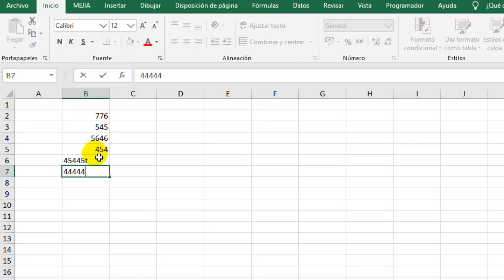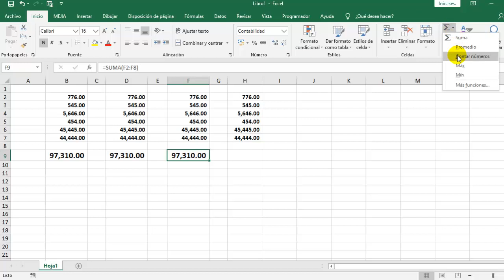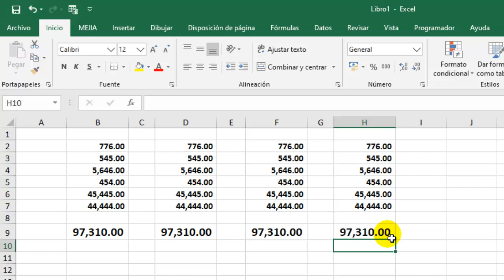COMO PUEDO SUMAR EN EXCEL - APRENDE PASO A PASO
📚L̐̈i̐̈b̐̈r̐̈o̐̈s̐̈ ̐̈e̐̈n̐̈ ̐̈P̐̈D̐̈F̐̈ ̐̈g̐̈r̐̈a̐̈t̐̈i̐̈s̐̈ ̐̈y̐̈ ̐̈M̐̈á̐̈s̐̈:̐̈ ⚖️𝘼𝙨𝙪𝙣𝙩𝙤𝙨 𝘾𝙊𝙉𝙏𝘼𝘽𝙇𝙀𝙎, 𝙏𝙍𝙄𝘽𝙐𝙏𝘼𝙍𝙄𝙊𝙎 𝙔 𝙇𝘼𝘽𝙊𝙍𝘼𝙇𝙀𝙎

EL SINCERO AGRADECIMIETO A TODOS LOS QUE CONTRIBUYEN CON EL CRECIMIENTO DE MI CANAL.
▬▬▬▬▬▬▬EDILBERTO MEJIA DIAZ▬▬▬▬▬▬▬